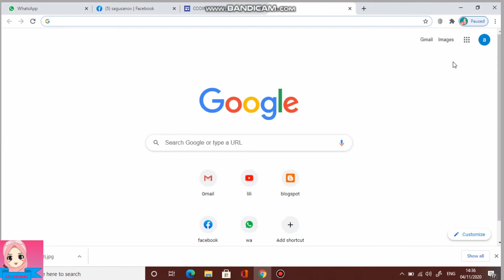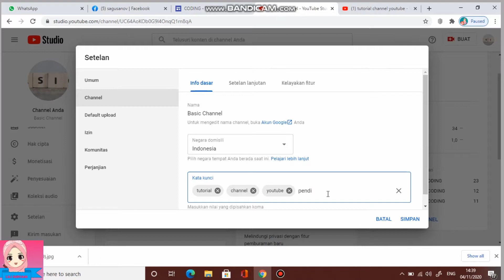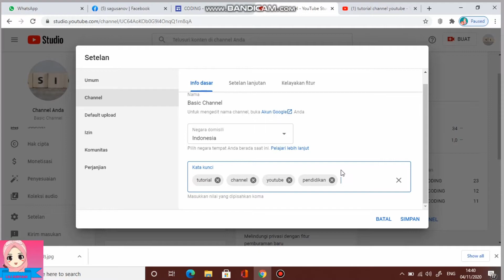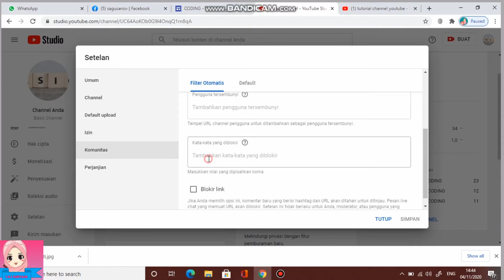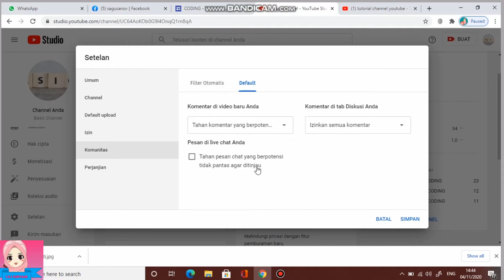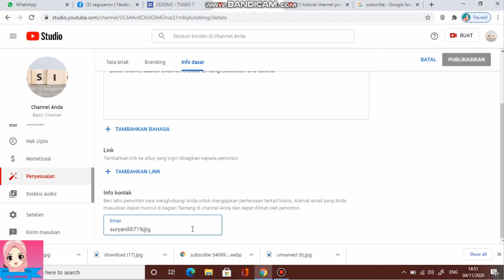Viewers dikit?Pasti belum setting kayak gini...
Hallo ...Di video kali ini aku share setelan yang sebagian besar kemungkinan youtuber pemula belum tau nih. Settingan ini penting loh buat memudahkan video kalian muncul dalam pencarian dan berpotensi viewersnya nambah deh.

Ikutin ya step by stepnya okeee!!

Record: Acer
Editing video: kinemaster
Editing thumbnails: PicsArt